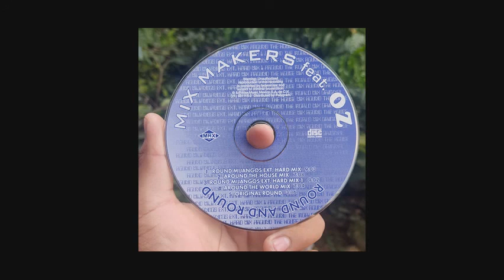Mix Makers Feat. Oz – Round And Round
CD Maxi-Single
Max Music México
1997
Tema Interpretados por Los Locutores de Alfa Radio 91.3